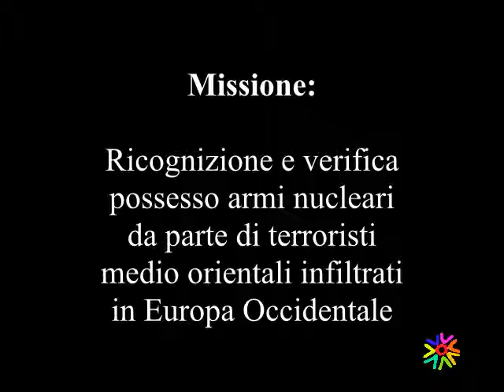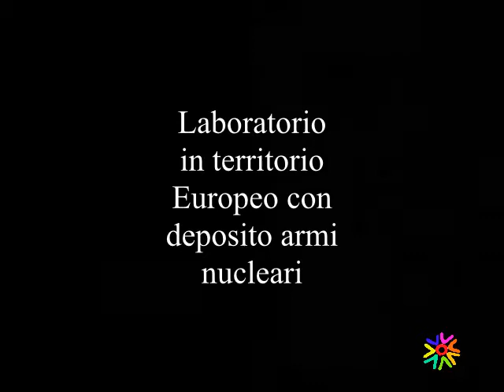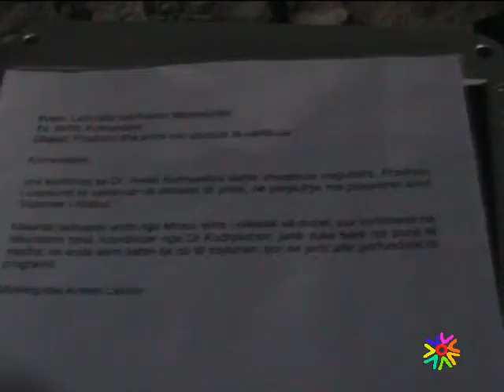Soft Air | DeepRecon 6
SoftAir Event a Modica (RG) - dicembre 2014